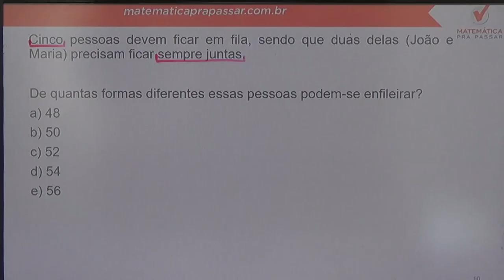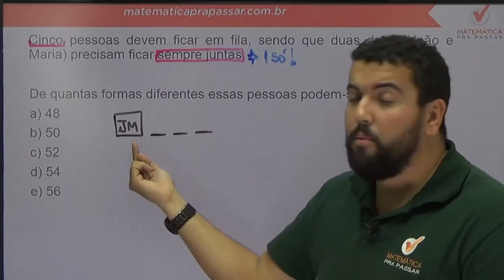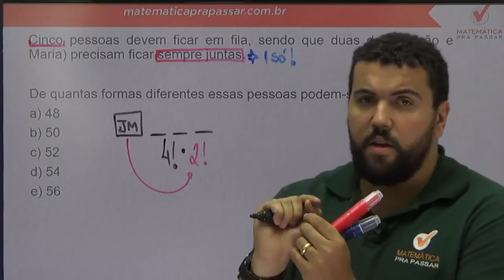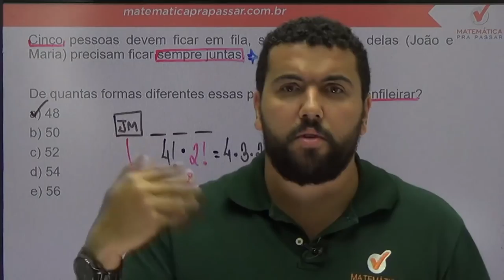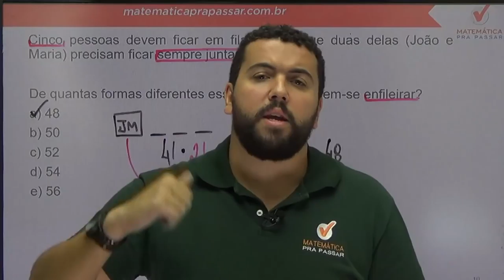Matemática para o Banco do Brasil - Dica de Análise Combinatória - Banca Cesgranrio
Estude Conosco para o Banco do Brasil

Cinco pessoas devem ficar em fila, sendo que duas delas (João e Maria) precisam ficar sempre juntas.

De quantas formas diferentes essas pessoas podem-se enfileirar?
a) 48
b) 50
c) 52
d) 54
e) 56